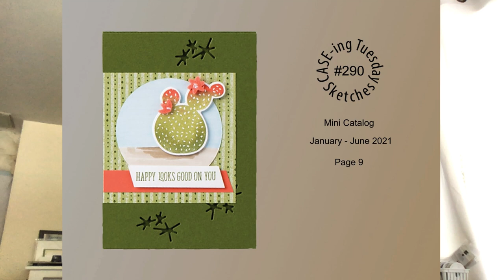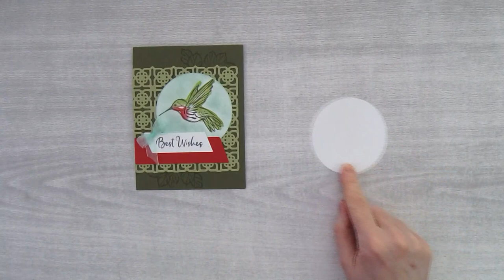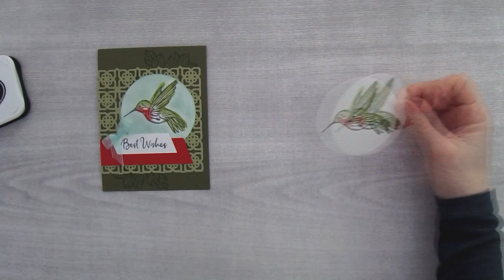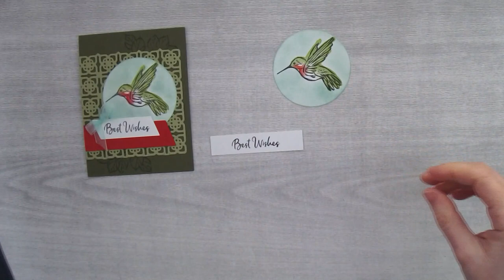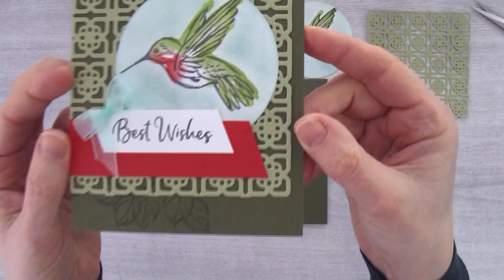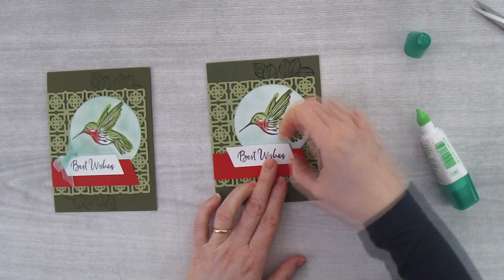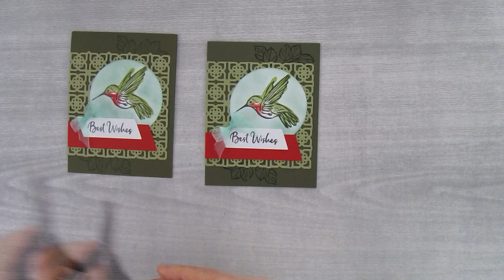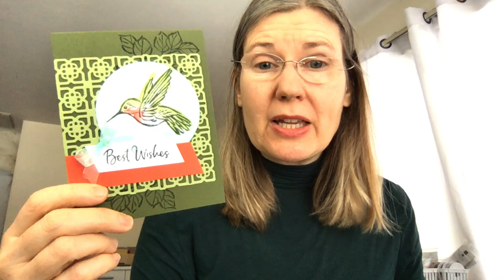A Touch of Ink Card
Join me as I stamp a pretty card using the A Touch of Ink Stamp Set from Stampin’ Up.